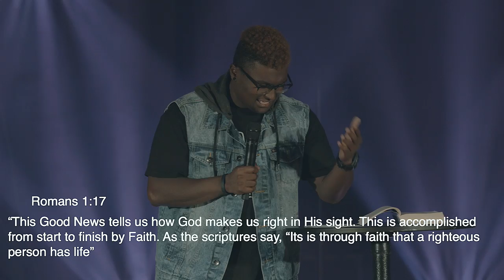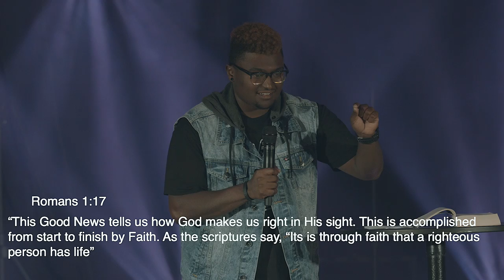"Faith is Everything" | By Faith - Part 01